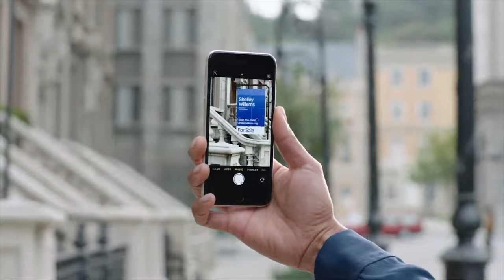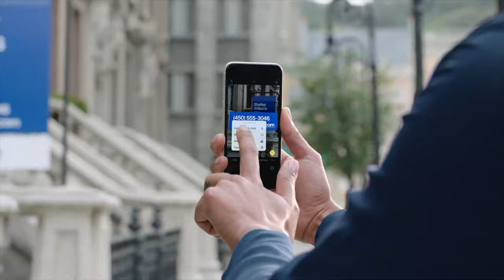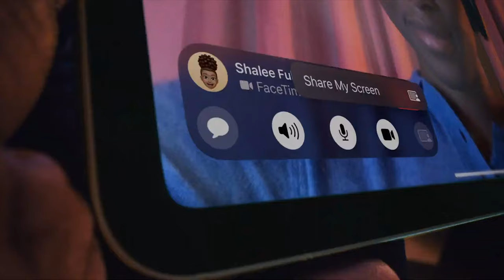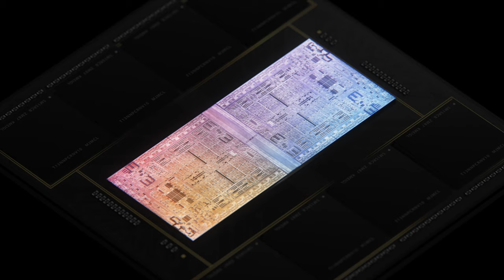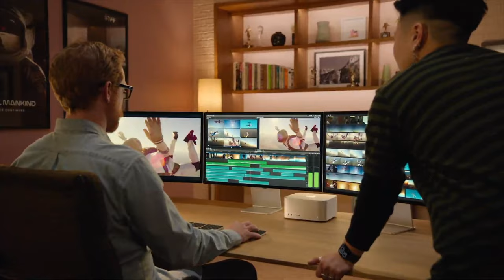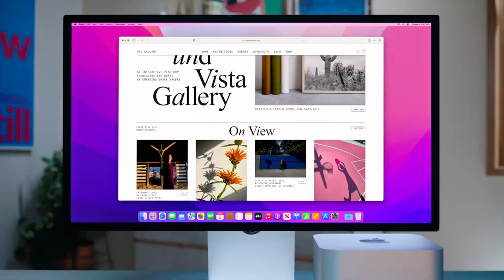Keynote Apple : les 4 annonces en 8 minutes (Mac Studio, iPad Air, M1 Ultra, iPhone SE)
Apple tenait son Keynote de printemps ce soir. On vous résume en 8 minutes tout ce qu'il ne fallait pas manquer des nouveaux produits. iPhone SE, Mac Studio, Studio Display, iPad Air 5 et puce M1 Ultra, vous saurez tout !